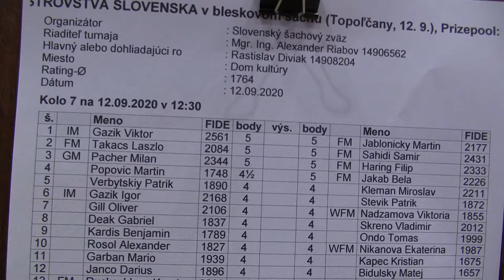7.1. IM Gažík Viktor - FM Jablonický Martin 1 - 0